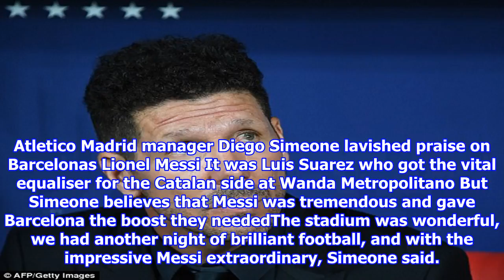Diego simeone heaps praise on barcelona's 'extraordinary' lionel messi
Published 0306 EDT, 15 October 2017 Updated 0307 EDT, 15 October 2017 Atletico Madrid manager Diego Simeone lavished praise on Lionel Messi after the Argentine turned out a tremendous display in the 11 draw with Barcelona. It was Saul Niguez who opened the scoring at Wanda Metropolitano, but Luis Suarez wrestled a point from the hosts with just eight minutes remaining. However, Simeone believes that Messi, who returned from international duty after singlehandedly booking Argentina a place at the World Cup with a hattrick against Ecuador, was the catalyst behind Barcas momentum — which eventually earned the draw. Atletico Madrid manager Diego Simeone lavished praise on Barcelonas Lionel Messi It was Luis Suarez who got the vital equaliser for the Catalan side at Wanda Metropolitano But Simeone believes that Messi was tremendous and gave Barcelona the boost they neededThe stadium was wonderful, we had another night of brilliant football, and with the impressive Messi extraordinary, Simeo...